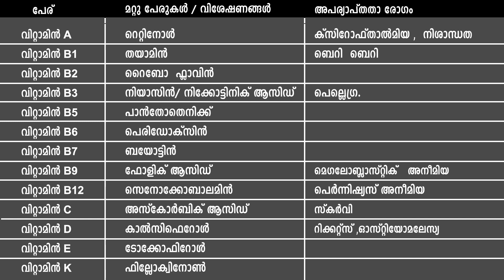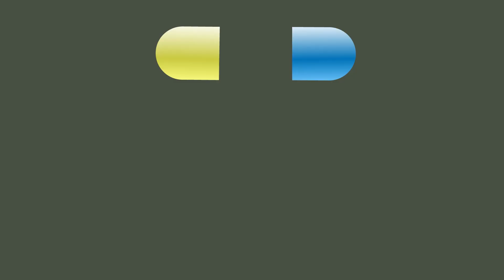Vitamins വിറ്റാമിനുകൾ: PSC അറിഞ്ഞിരിക്കേണ്ട വസ്തുതകൾ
വിറ്റാമിനുകളെ സംബന്ധിച്ച വിവരങ്ങൾ  PSC  പരീക്ഷയ്ക്കായി സമഗ്രമായി തയ്യാറാക്കിയിരിക്കുന്ന വീഡിയോ